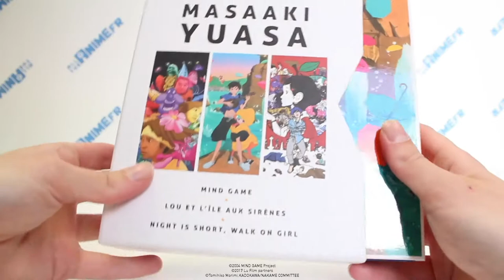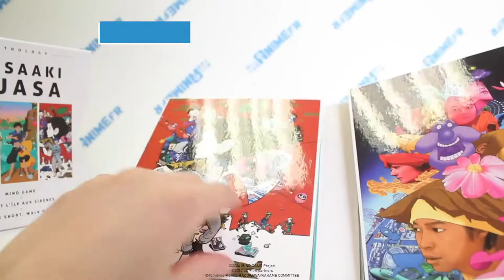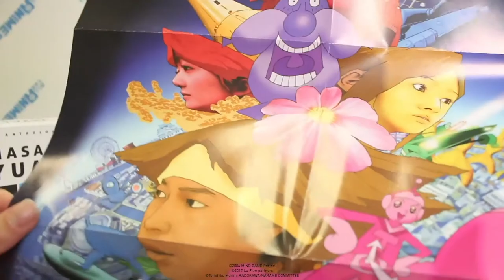[Unboxing] Masaaki YUASA : Anthology 3 Films - Blu-ray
🍎  Découvrez la filmographie haute en couleurs de Masaaki YUASA dans cette Édition Collector Blu-ray réunissant les films : Night is Short, Walk on Girl, Lou et l'île aux sirènes et MIND GAME.